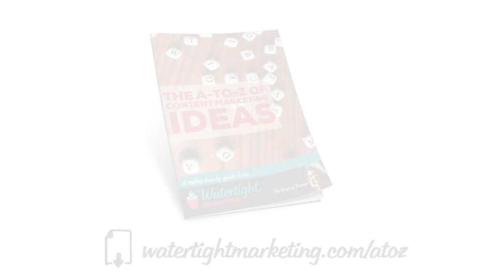What is content marketing?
What's the difference between sales content and marketing content, and how do you come up with ideas for it all?